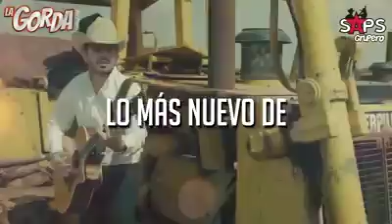Joss Favela/ Me Hubieras Dicho próximamente video oficial